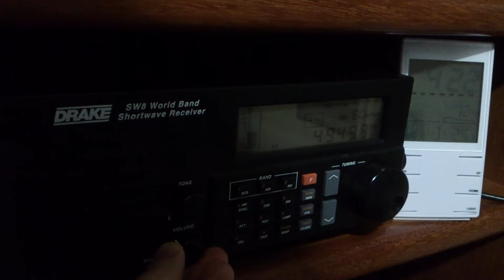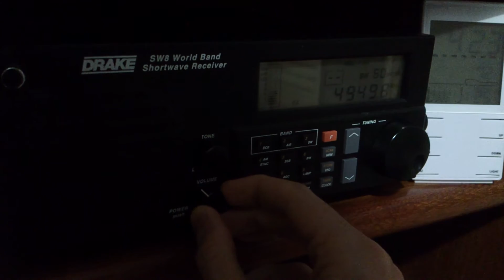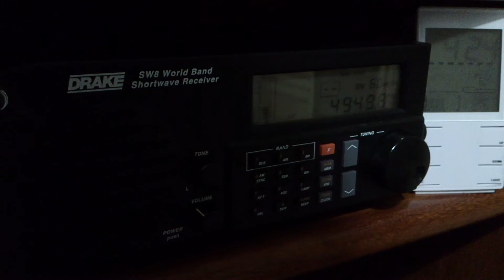Radio Nacional Angola 1 - 4949.8 kHz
Pwr: 25 kW
Distância: 7023 KM
Receptor: Drake SW8 + MFJ-956
Antena Longwire bobinada de 16 metros